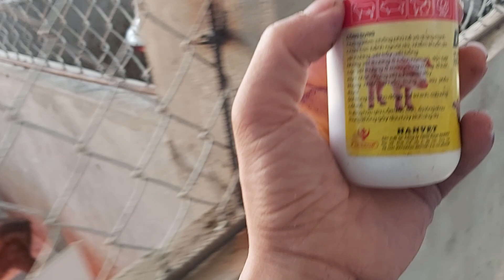CHO HEO RỪNG LAI ĂN BÃ ĐẬU Ủ MEN VỚI ĐẠM PHÁT TRIỂN RẤT TỐT|0976629090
Gahmong 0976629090ut chimtri Ga Hmong#heorung#CHIMTRI#CHIMYEN#ruoilinhden#duchimyen#nongtrai91
- Nếu bà con anh chị quan tâm đến : RUỒI LÍNH ĐEN, DẾ MÈN THÁI, CÚT THẢ VƯỜN, CHIM TRĨ thả vườn, GÀ HMong .thì Nhấn ĐĂNG KÝ kênh để xem thêm nhiều video chia sẽ của NÔNG TRẠI 91 nhé.